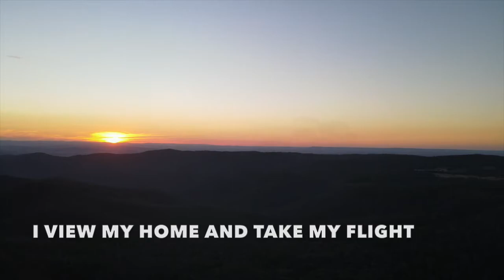Sweet Hour of Prayer | Songs and Everlasting Joy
William Walford wrote the poem for this hymn as his sight was failing at the age of 70. He recited it to Thomas Salmon, a minister in England, who wrote it down and took it with him when he travelled to America. There it was published in the New York observer. Later, William Bradbury wrote the melody especially for the poem, making it into the famous hymn we now enjoy.

Followers of God all throughout history have benefited infinitely from a sweet hour of prayer. We are blessed to have the privilege of prayer. So often we don’t use it as we could and, because of this, miss out on numerous blessings. May we all strive to enjoy a sweet hour of prayer from here on out.

Verse 1
Sweet hour of prayer! sweet hour of prayer!
In seasons of distress and grief,

Verse 2
Thy wings shall my petition bear
And since He bids me seek His face,
Believe His Word and trust His grace,
I’ll cast on Him my every care,
And wait for thee, sweet hour of prayer!

Verse 3
May I thy consolation share,
Till, from Mount Pisgah’s lofty height,
I view my home and take my flight.
In my immortal flesh I'll rise,
To seize the everlasting prize,
And shout, while passing through the air,
“Farewell, farewell, sweet hour of prayer!”